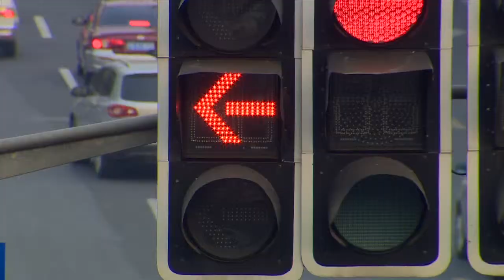CHINADAWNVT1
This video is about CHINADAWNVT1